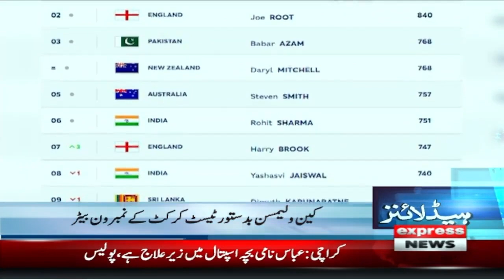10 Muharram 2024 | Punjab Government Big Announcement | News Headlines 6 PM | Pakistan News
10 Muharram 2024 | Punjab Government Big Announcement | News Headlines 6 PM | Pakistan News